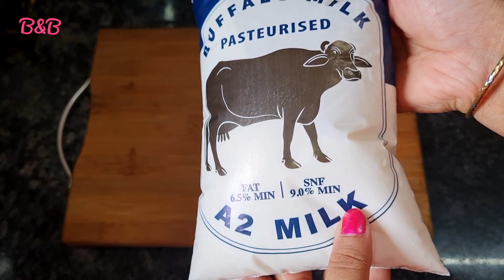How to make Mozzarella Cheese at home | Mozzarella cheese recipe without rennet- only 2 ingredients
सिर्फ दूध से मिनटों में बनाए मार्केट जैसा पिज़्ज़ा चीज़ | how to make homemade mozzarella cheese

बहुत काम की किचन टिप्स जो आपने पहले नहीं देखी होगी💁‍♀️ |  Useful Kitchen Tips/Hacks | Amazing Tips🤔

KitchenTips LajawabKitchenTips UsefulKitchenTipsInHindi beautyandbrainskitchenTipsAndTricks KitchenTipsAndTricks KitchenTips2021 EasyKitchenTips UniqueKitchenTips BahutKamKeKitchenTips cooking

7 useful kitchen cooking tips\u0026 tricks,Amazing kitchen tips and tricks,बहुत काम के किचेन ट्रिक जो आपके बहुत काम आयेगा,खाना इतना स्वादिष्ट होगा कि लोग सोच में पड़ जायेंगे,कुकिंग टिप्स बेस्ट किचेन टि
 15 किचन के उपयोगी टिप्स,kitchen hacks,life hacks,kitchen tips,kitchen tips and tricks,daily useful kitchen tips and tricks,best kitchen tips in hindi,10 best kitchen tips,kitchen tips in hi4
 5 किचन के उपयोगी टिप्/5 Daily Useful Kitchen Tips & Tricks/Best Kitchen Tips/Amazing Cooking Hacks/New Tips 2020
5 Useful Kitchen Tips and Tricks in Hindi | Most Important Kitchen Tips | 5 Useful Kitchen Hacks !!! Smart Kitchen Hacks to Make your Life Easier | 5 Smart Kitchen hacks! Useful Kitchen tipsands tricks | 5 Smart Kitchen Hacks to Make Your Life Easier | 5 Amazing Kitchen Hacks To Speed Up Your Daily Routine | 5 Easy And Smart Kitchen Hacks And Tricks | Useful Kitchen Tips and Tricks | 5 Smart Kitchen Tips | 5 easy kitchen hacks! Useful Kitchen tips and5 tricks | 5 Useful Kitchen cleaning hacks | Tips you must follow | 5 Amazing Kitchen Hacks For Every Occasion

BEAUTY & BRAINS
beautyandbrains
BEAUTY&BRAINS

Cooking tips,Kitchen tips,Kitchen hacks,Time saving tips,Beauty & BRAINS